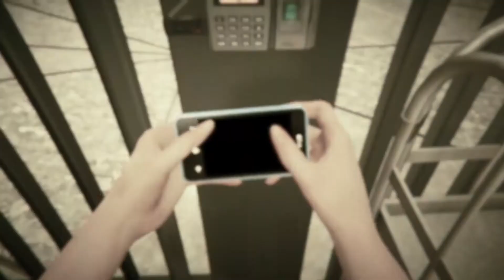Big Con Perfect Gold Run 2 Man Job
The Big Con Gold 2 Man Job
Gunman: 5%
Driver: 5%
Hacker: 10% 3:29
Elite Challenge: 14:18
Host: $1.9 Million

(Same results as Artwork but with different hacker 5%)